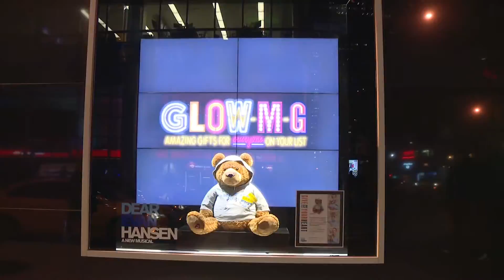WGSN@ NYC Holiday Windows 2016